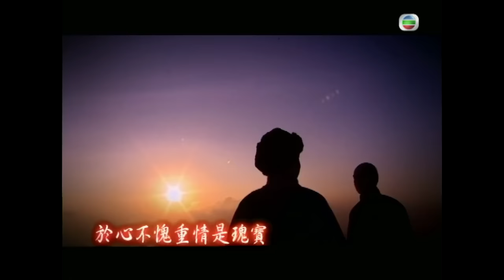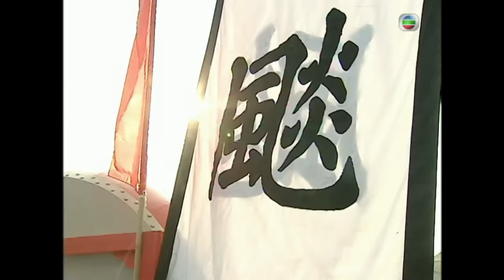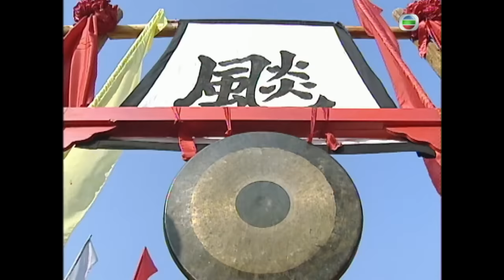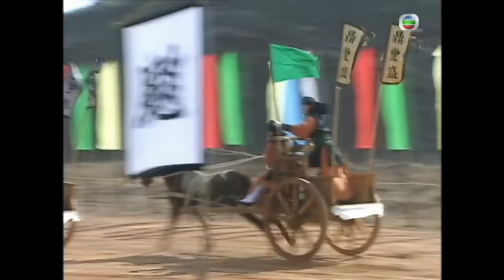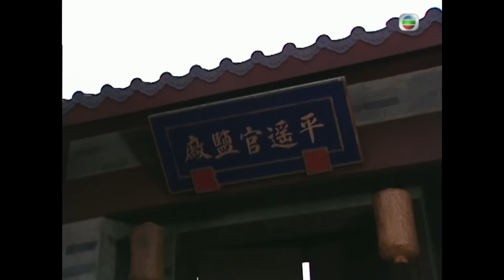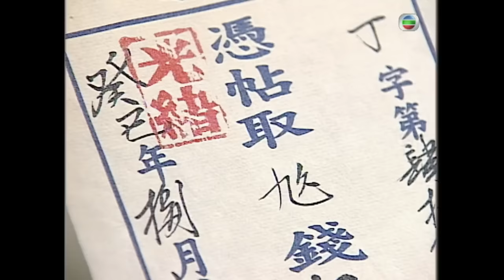[Eng Sub] 滙通天下 Land of Wealth 14/32 粵語英字 | Costume Drama | TVB Drama 2006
【Land of Wealth】During the Qing dynasty in Beijing, a powerful empress took over the throne.The story focus on four different families. The Chai family, Chai Hok Yan, who was betrayed by other officials and the whole family was sentenced to death. Chai Pak Chuen was the only survivor in the Chai family because a loyal assistant of his switched identities with him. Pak Cheun changed his name to Fan Chi Chai and traveled to a different city to start a new life. That's when he met the Kiu family. Kiu Bun Yip, is a successful business banker, however, he also has enemies, including the Cho family. Bun Yip invited Pak Chuen to his bank Ding Fung Shing to learn about banking. At the same time, he met Cheung Shung Man, the two of them became best friends.

 Land of Wealth｜From 1st April｜Monday to Sunday